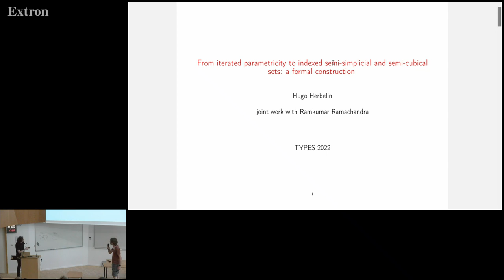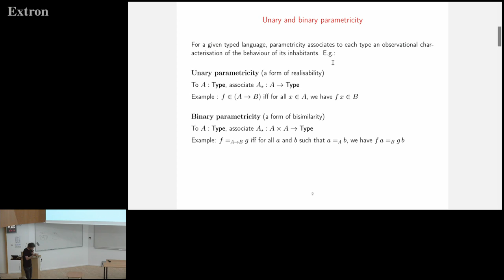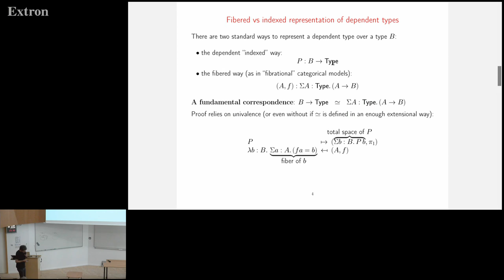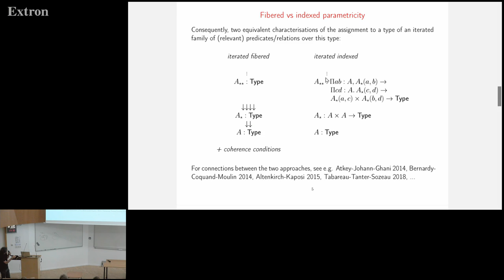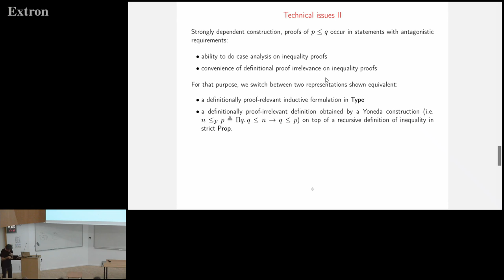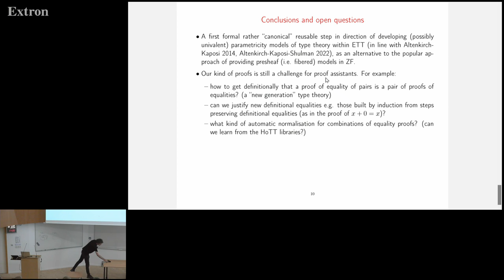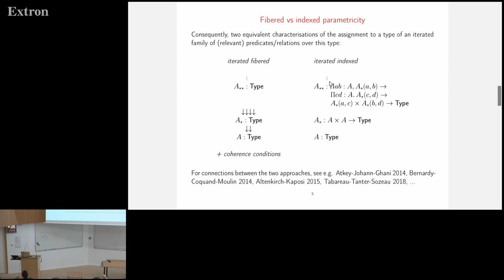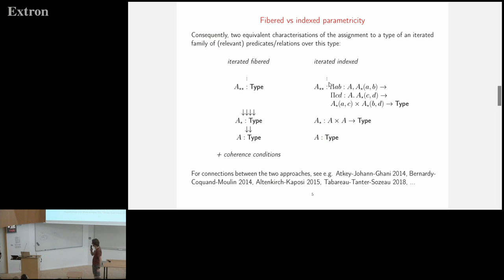From iterated parametricity to indexed ss and sc sets: a formal construct - Hugo Herbelin